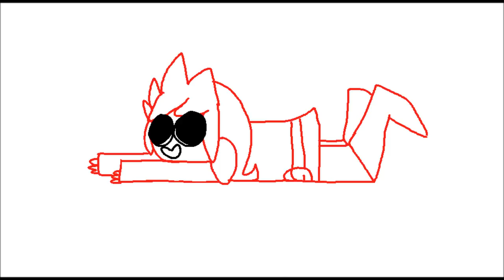red is a hushpuppy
i like hushpuppies too red

Audio by balloonshop
Blue + Red Links = Akira Himekawa
Art & Illustration = Me